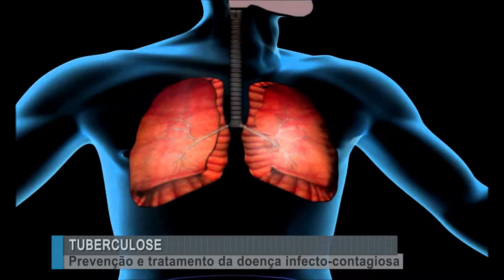Cuidados com a Tuberculose